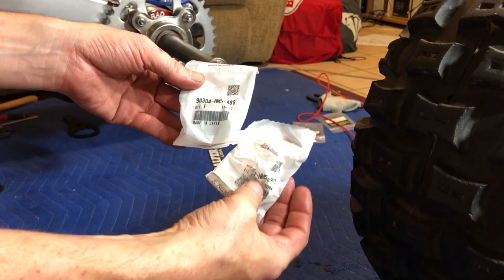Honda ATC 200x Build - Part 13 - Swingarm, Rear Shock, Axle, Brake Caliper Rotor Line, Hubs, Wheels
In this video we will continue assembling the rolling chassis and all electrical components including the swingarm (swing arm) (swinger), pivot bolt, rear shock, rear shock external reservoir (sub-tank), bearing carrier (Rad Mfg), rear axle, drive sprocket, rear brake rotor, axle lock nuts (jam nuts), rear brake caliper, rear brake line, brake line clamps, rear wheel hubs, rear wheels, and rear fenders. Then we will be replacing and torqueing (torque) to spec all of the nuts, bolts, adjusters, springs, shock reservoir rubbers, seals, and crush washers, circlips, snap rings, clamps, brackets, and rubber grommets. Assemble the roller (rolling chassis).

I purchased 4 different size O-Ring packs and I don't remember which ones I used for what. Here is a link to one of the sizes (41mm OD, 38mm ID x 1.5mm) ... the other 3 sizes I bought were (37mm OD, 34mm ID | 35mm OD, 32mm ID | 35mm OD, 31mm ID).

0:00 - Short Intro
3:40 - Parts Summary
5:39 - Swingarm
11:08 - Pivot Bolt
15:17 - Rear Shock
22:47 - Shock External Reservoir (Sub-Tank)
26:06 - Bearing Carrier (Rad Mfg)
31:48 - Brake Caliper Stay (Caliper Plate)
35:59 - Rear Axle
40:47 - Rear Brake Rotor
44:27 - Rear Drive Sprocket
49:12 - Axle Threaded Sleeve & Lock Nuts (Jam Nuts)
58:26 - Rear Brake Caliper & Brake Line
1:06:34 - Torqueing (Torque) Pivot Bolt & Shock Mounts
1:08:13 - Rear Hubs & Wheels
1:14:09 - Outro Roller with Rear Fenders Mounted

* Swingarm (Swing Arm) (Swinger)
* Pivot Bolt
* Rear Shock
* Rear Shock External Reservoir w Rubber Mounts
* Rear Shock Sub-Tank
* Bearing Carrier (Rad Mfg)
* Rear Brake Master Cylinder
* Rear Brake Rotor
* Rear Brake Line
* Rear Brake Caliper
* Rear Axle
* Brake Line
* Brake Line Clamps
* Rear Drive Sprocket
* Rear Wheel Hubs
* Rear Wheels
* Rear Fenders (Rear Plastics)
* O-Rings
* Springs
* Spring Adjuster
* Collars
* Dust Seal
* Dust Boots
* Bushings
* OEM Bracket

Parts and or Tools Used:

Pit Posse Motorcycle ATV Scissor Floor Jack Lift Table Stand - 13-36 Inches

LEXIVON 1/2-Inch Drive Click Torque Wrench (10 to 150 ft lbs, foot pounds)

LEXIVON 1/4-Inch Drive Click Torque Wrench (20 to 200 in lbs, inch pounds)

Maxima Waterproof Grease - 16 oz. Bottle Can

Permatex Medium Strength Threadlocker Blue, 6 ml

Race-Driven Spanner Hook Wrench to Adjust Shock Spring Tension - Motorcycle ATV Snowmobile

Lang 40 Piece Fractional and Metric Thread Chaser Restorer Kit

Dremel 4300 High Performance Rotary Tool Kit with LED Light

Maxima MPPL Multi-Purpose Penetrant Lube - 14.5 oz. Aerosol

Hitachi 18V Cordless Lithium-Ion Brushless Triple Hammer Impact Driver

Maxima MPPL (Multi-Purpose Penetrant Lube), Chain Cleaner, and Chain Wax Ultimate Chain Care Aerosol Combo Kit (Pack of 3)

Motion Pro Spinner 2 T-Handle - 1/4" Drive

UBeesize 54-inch Selfie Stick Tripod, Detachable and Extendable Phone Tripod for Cell Phone, Compatible with iPhone and Android Phone, Includes Wireless Bluetooth Remote, Cell Phone Holder and Gopro Adapter

STANLEY Professional Grade Black Chrome NEW Mechanics Tool Set (Socket Set-229 pieces)

Tutorial | Instruction | Install | Installation | How To | Fix It | Git-R-Done